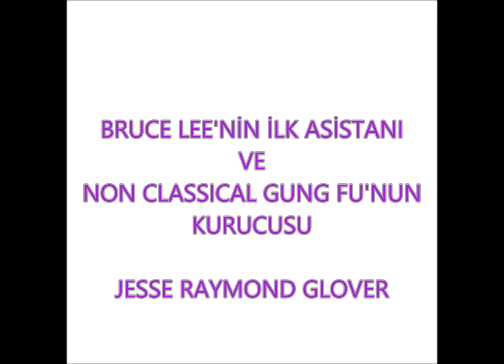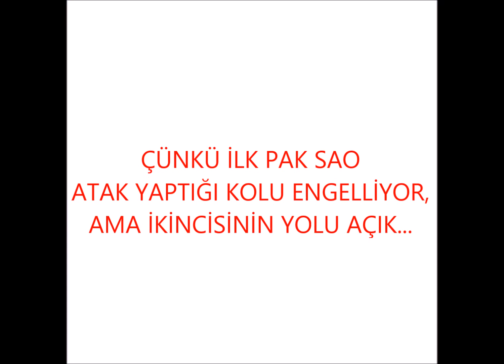JKD KULELKAVİDO TANITIM 96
"NON CLASSICAL GUNG FU (NCGF)"
JESSE RAYMOND GLOVER